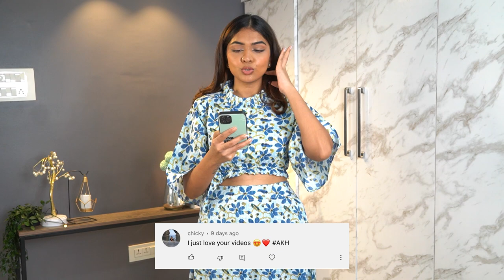MYNTRA HAUL | Indo western outfits, basics and more 💁🏻‍♀️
Hey guys, I recently shopped from Myntra and this is what I got. Hope it’s useful💁🏻‍♀️

DILLINGER Women Red Colourblocked Round Neck Longline Oversized Pure Cotton T-shirt

DILLINGER Women Grey Printed Loose Longline Oversized Cotton Pure Cotton T-shirt

SASSAFRAS Blue & Brown Tie & Dye Printed Smocked A-Line Dress